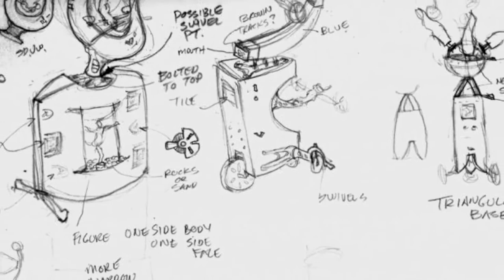Meet the Artist: Thomas Wargin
Thomas Wargin is a sculptor who engages the viewer and stimulate the mind as well as their visual senses. You can see Wargin at the Saint Louis Art Fair, or go